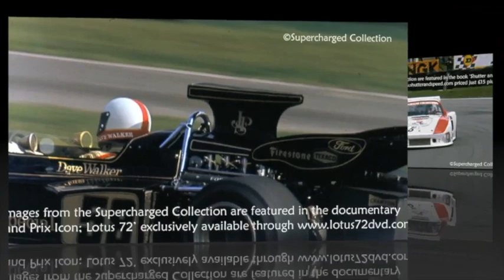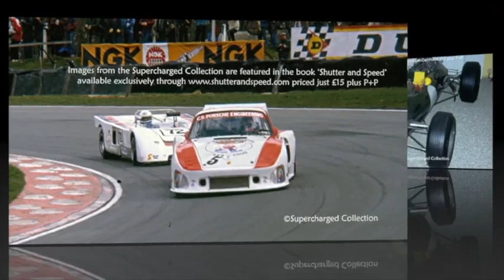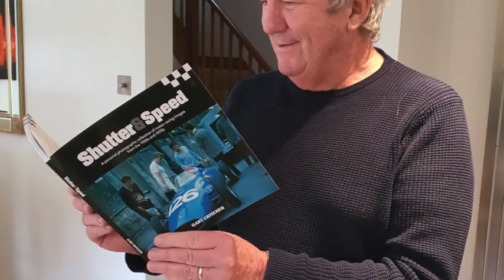Pete Briggs part 2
Part two continues Pete’s story with the Honda Civic championship, into the Honda CRX series then in 1991 set up a new team in Formula 3. He was then approached by Adrian Reynard to run their F3 team with Gil de Ferran. Then it was into F3000 but without a driver! But it was turned round when Tom Kristensen came on board, finally coming to an end in 1998 when he sold out to Paul Stoddart.